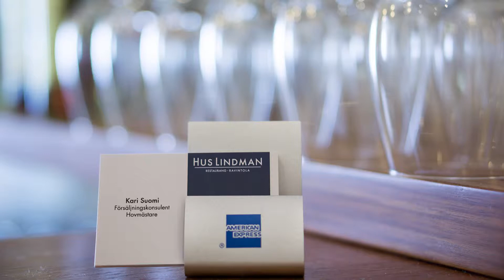Hus Lindman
Probably the best place for the wedding.